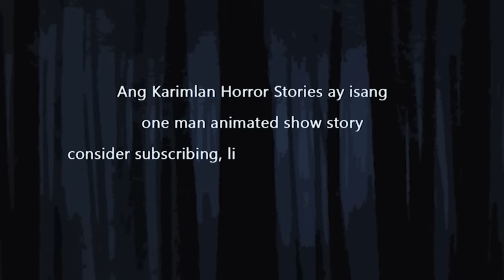Security Guard at Supladang Guro (Karimlan Animated Horror Stories) True Story Tagalog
like facebook, twitter, etc. pls respect content creator.

support pinoy animator ♥